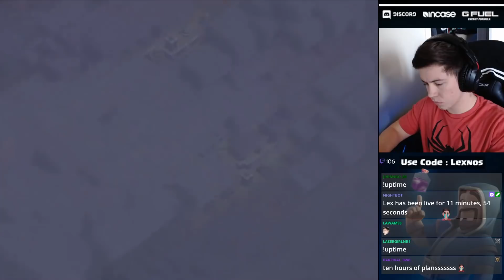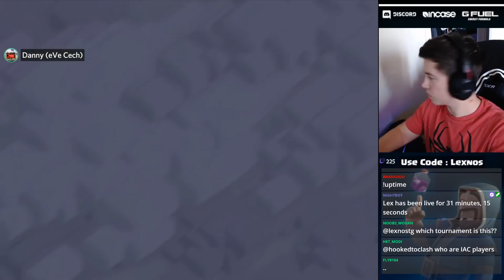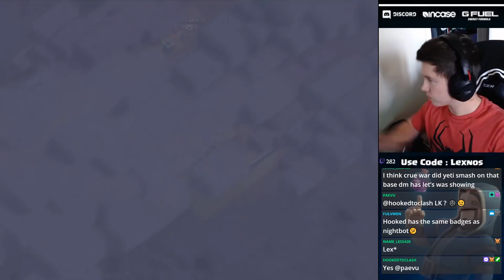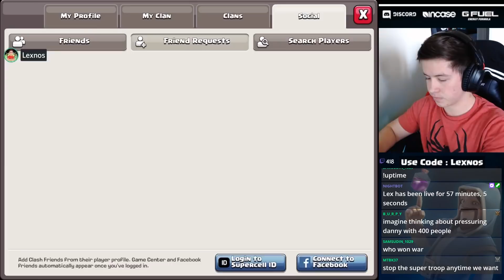Rematch Time | Tribe Gaming vs Darkest MuZhan Live 5v5 War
Incase designs an ecosystem of bags and accessories that provide the best possible mobility and experience to keep your ideasprotected